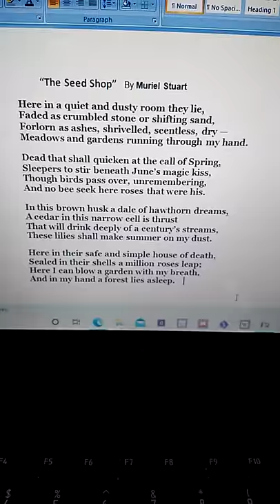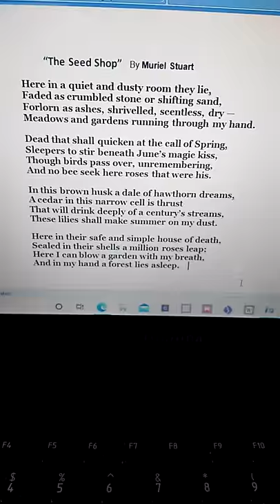The Seed Shop by Muriel Stuart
The poem "The Seed Shop" is recited by ASM Kamruzzahan.